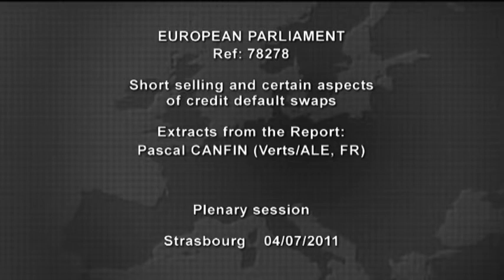Short selling and certain aspects of credit default swaps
04/07/11 EuroparlTV - Extracts from the Report by Pascal CANFIN (GreensEFA, FR)